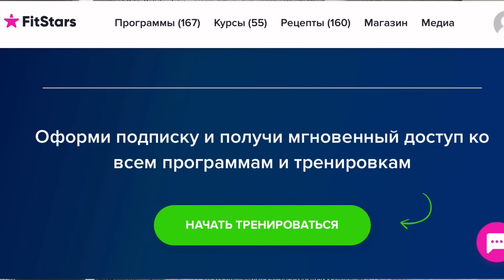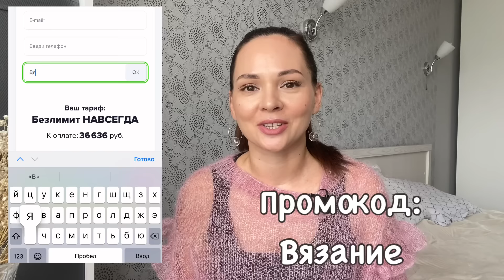Что связать летом 2024? Идеи для вдохновения ☀️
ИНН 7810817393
Erid: LatgC8GNw